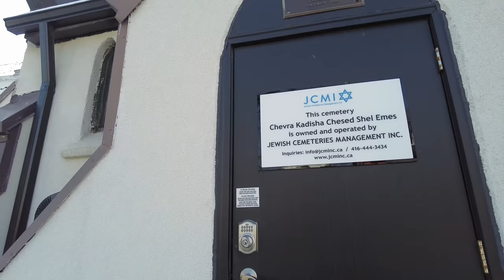Below Zero on Jones Ave & Dundas East | Toronto Walk (Dec 2022)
A Toronto walk down Jones Avenue and along Dundas Street East in Riverdale and Leslieville on the city's east end.

3:20 - South on Jones Avenue (from Danforth Avenue)
19:02 - Gerrard & Jones
23:30 - East on Dundas Street East
30:05 - Carlaw & Dundas
40:37 - Broadview & Dundas (boarding streetcar)

Recorded in 4K at 60 FPS on Tuesday, December 13, 2022.